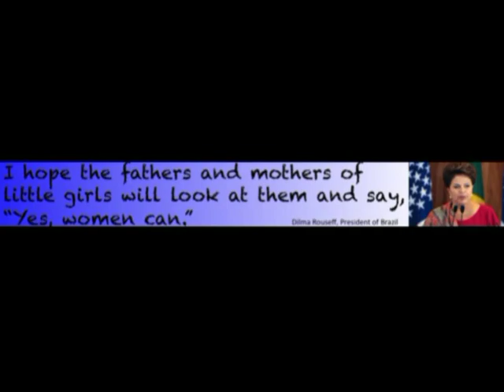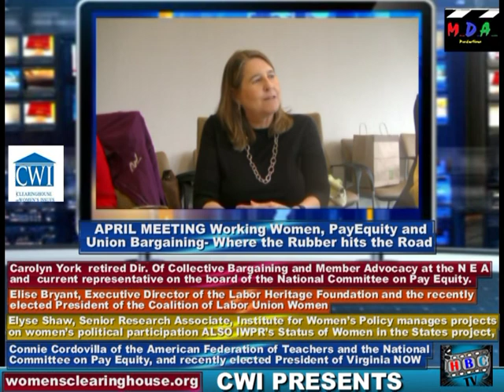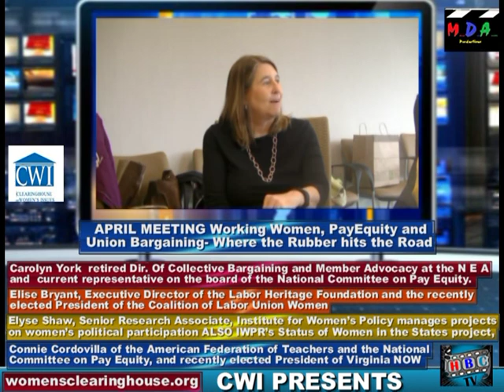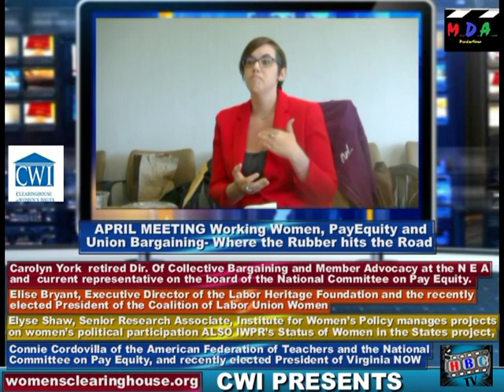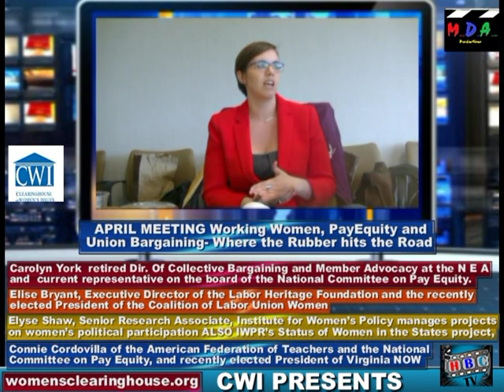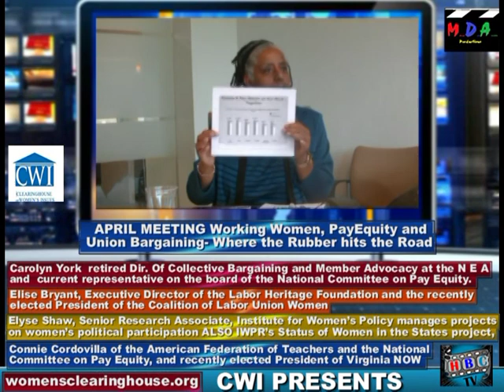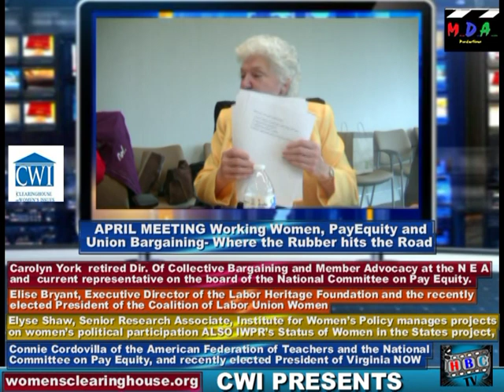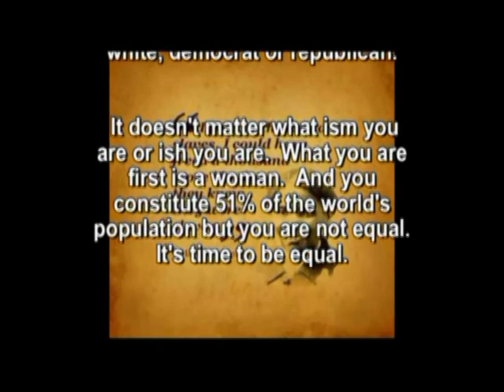CWI PRESENTS APRIL MEETING 2018